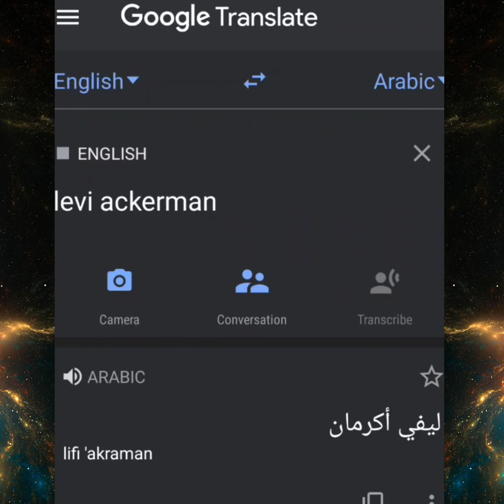Attack On Titan Memes (Hindi) || AOT MEMES (Part : 2)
_____________ Hindi AMVs ______________
Gojo Sensei Ft ADA :